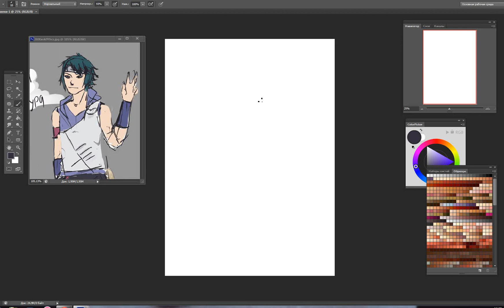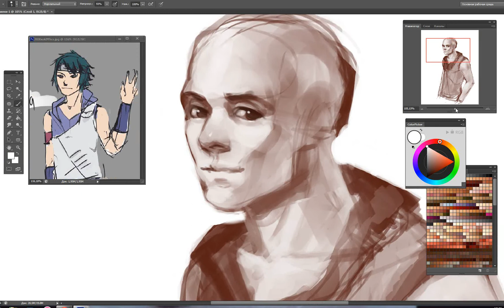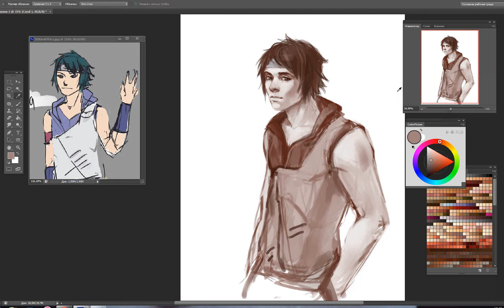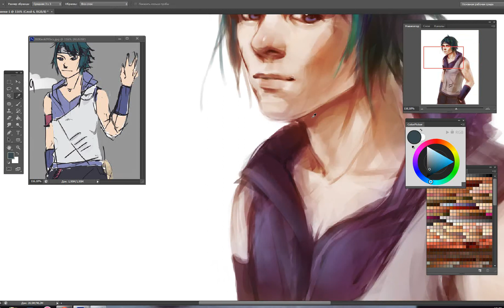speed painting by Guppee. Photoshop